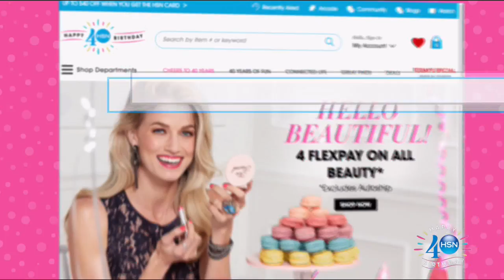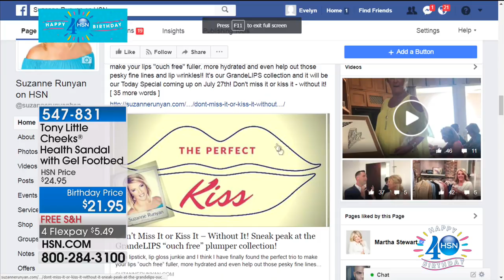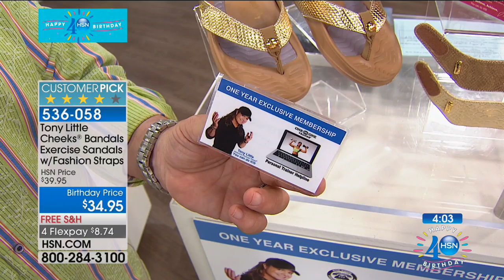HSN | Tony Little Health and Wellness Celebration 07.26.2017 - 11 PM